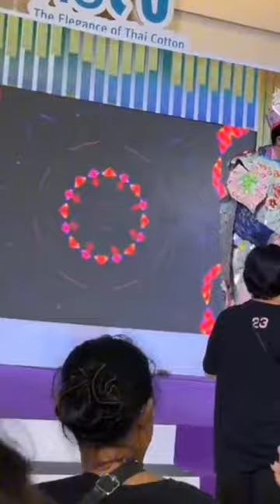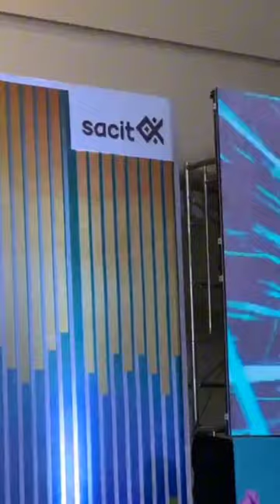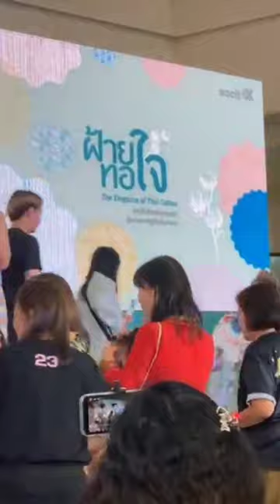🔴 คลิปวิดีโอเต็ม ไรอัล กาจบัณฑิต การแสดงสด ณ จังหวัดอยุธยา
ขอขอบคุณที่รับชมวิดีโอของเราเพื่อดูวิดีโอเพิ่มเติม เราหวังว่าทุกคนจะสนับสนุนฉันและติดตามช่องของฉัน! แบ่งปันวิดีโอและแสดงความคิดเห็น ขอบคุณ!